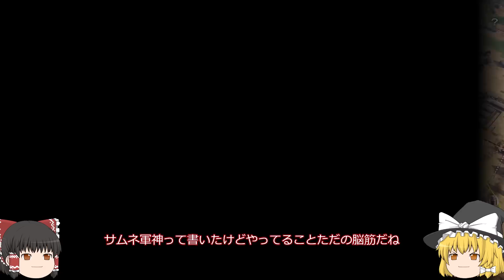【信長の野望新生PK 超級】宗滴と千秋万古の世で天下統一！パート3【ゆっくり実況】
ついに新シリーズ朝倉家で天下統一ここに開幕！果たして朝倉家は天下統一出来るのだろうか、、、続きはゆっくり見ていってね！